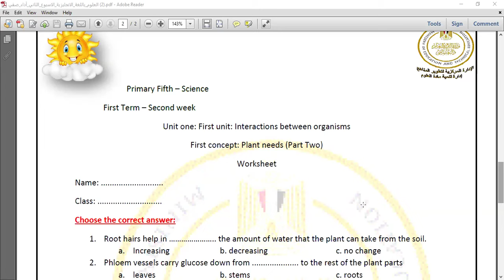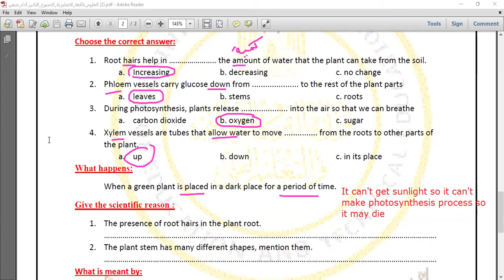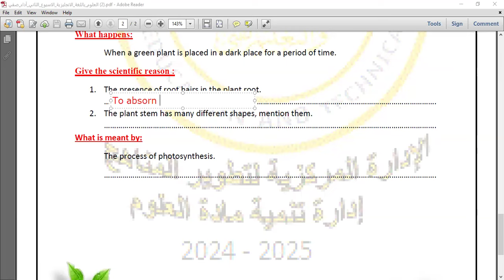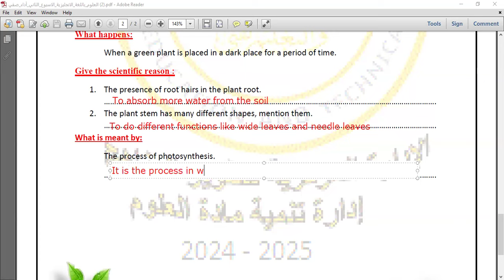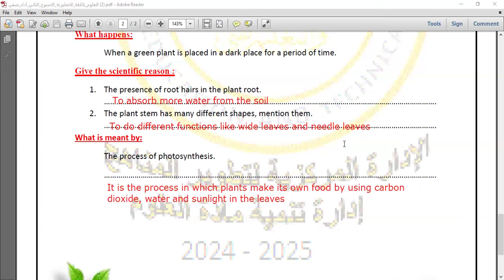حل اسئلة الأداء الصفي ساينس خامسة ابتدائي المنهج الجديد الأسبوع الثاني Term 1